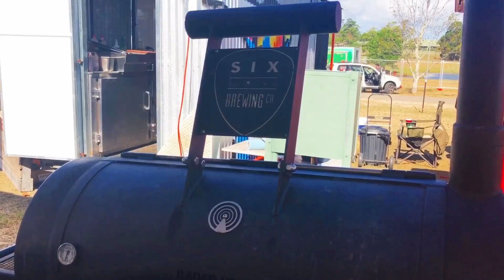Road trip to blues N Bbq Girrakool festival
Blues festival Girrakool bbq n blues